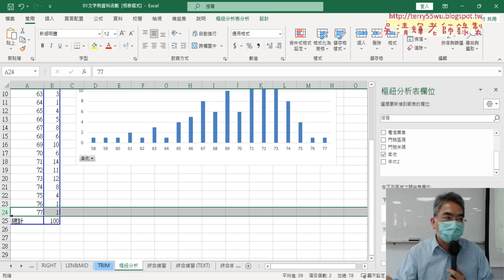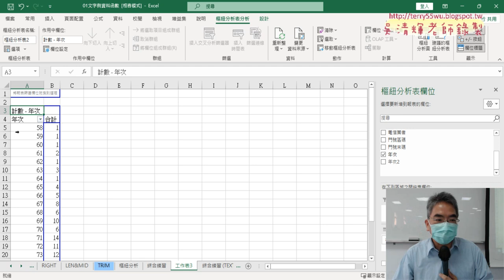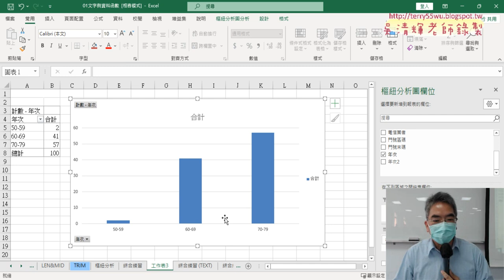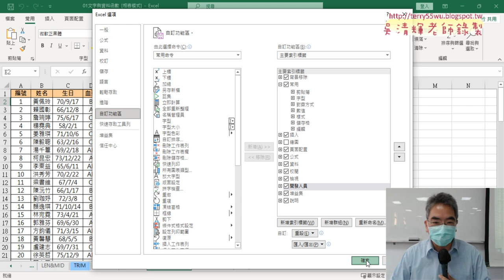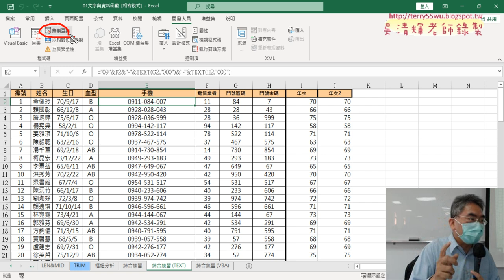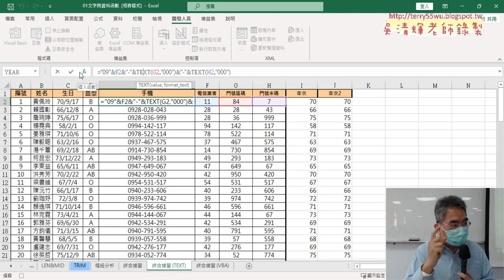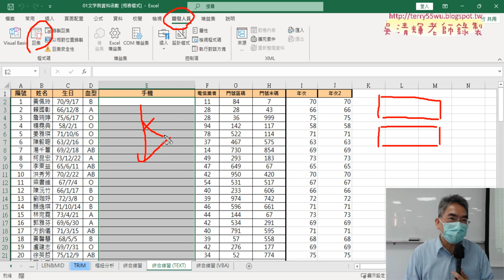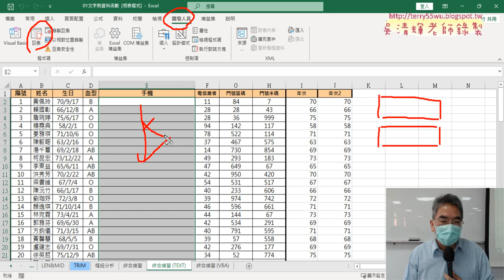03 使用開發人員錄製巨集與執行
上課內容：

01_用TEXT與LEFT與VALUE取得年次
02_用YAER產生年次與樞紐分析表與圖
03_使用開發人員錄製巨集與執行
04_插入按鈕與加上註解

課程理念：
1.以循序漸進的方式, 透過詳細的說明和實用的50個Excel VBA範例,
2.進而解說EXCEL與資料庫的結合，甚至將EXCEL當成資料庫來使用，

吳老師  112/3/1